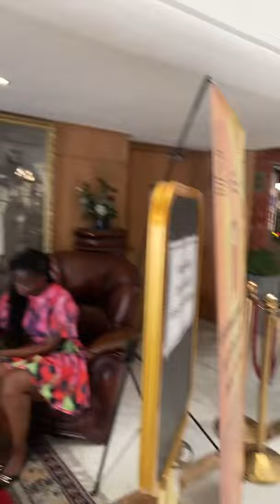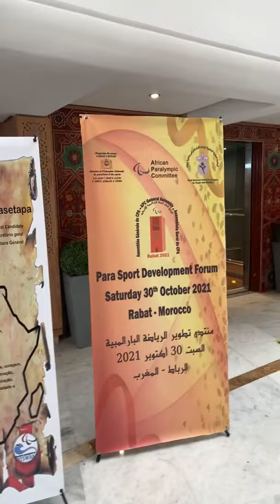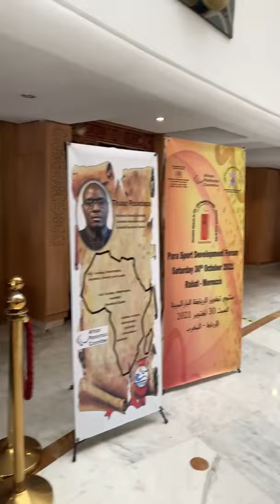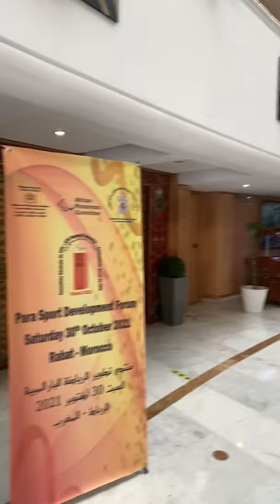Dep. Sports Minister Hon. Evans Opoku Bobie Speaks As Sampson Deen Wins Africa Paralympic Presidency